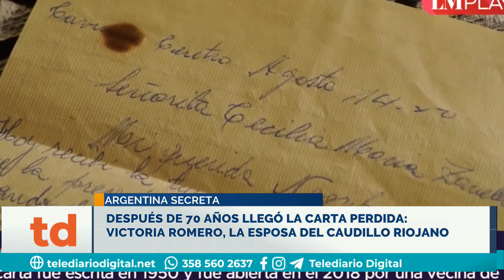Argentina Secreta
Después de 70 años llegó la carta perdida: Victoria Romero, la esposa del caudillo Riojano.
Mariano Gutiérrez nos trae maravillosas historias.